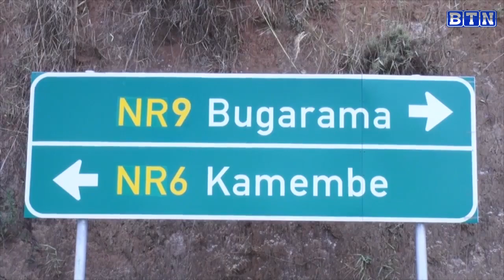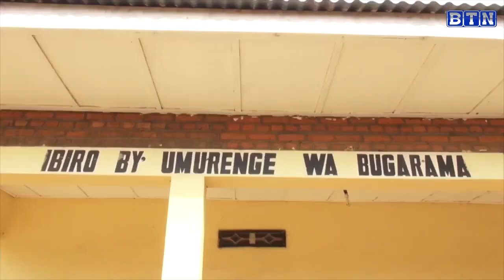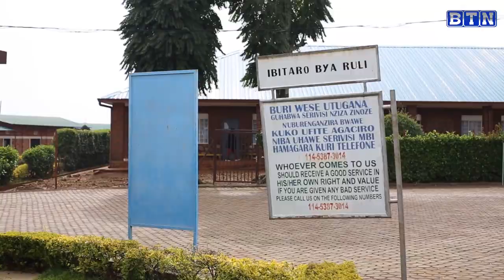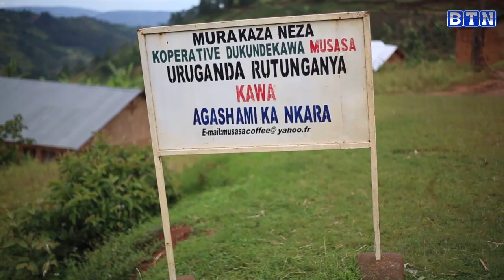RUSIZI: Abaturage biyamye ubuyobozi bw'Akarere batabaza Minisitiri